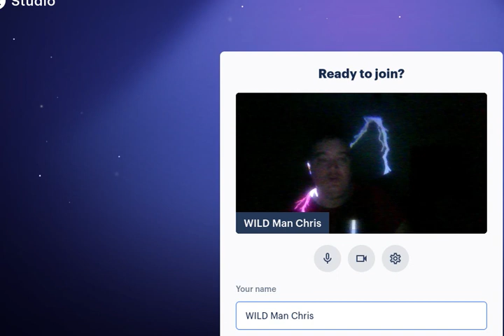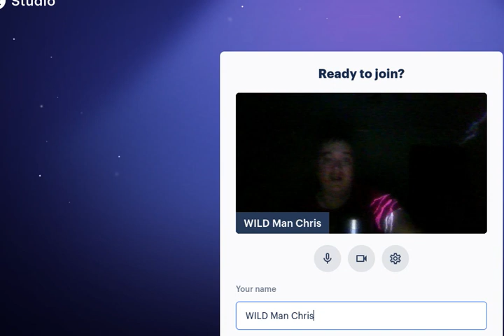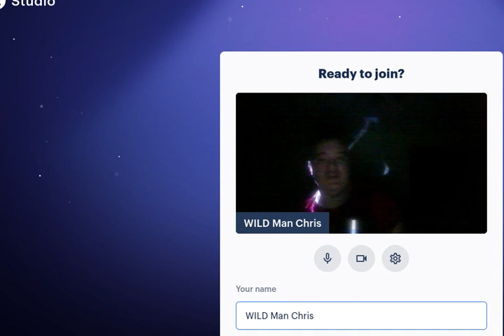I pray damnation upon YouTubers Aron Ra and InspiringPhilosophy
InspiringPhilosophy and Aron Ra have killed me figuratively and mentally, in their hearts, and my soul demands retribution.  The death penalty.

InspiringPhilosopy, I hate you for refusing to do a video review on my explanation of the Trinity.

I curse God for my slowness of thinking and speech, and I gladly accept God's red-hot wrath in exchange to being an alpha male